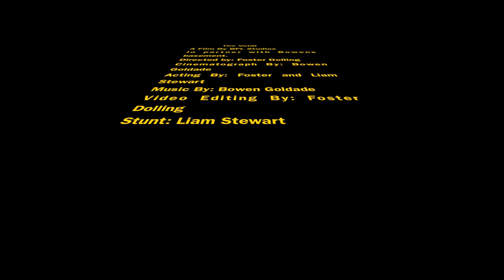The Veldt Trailer